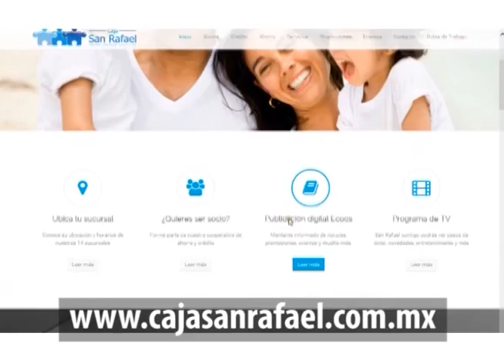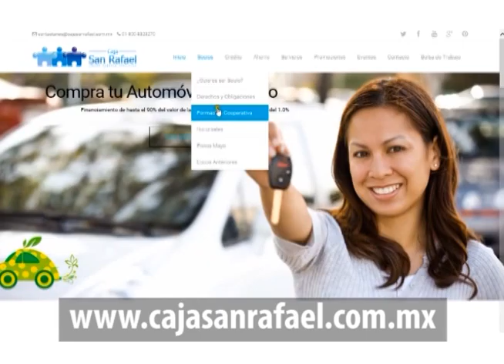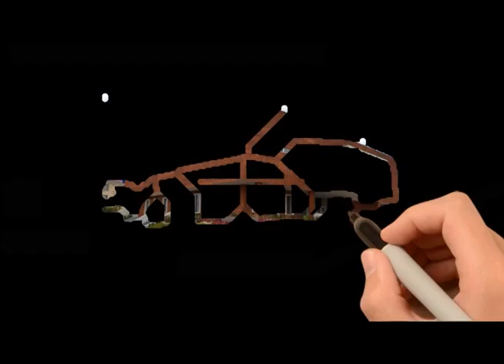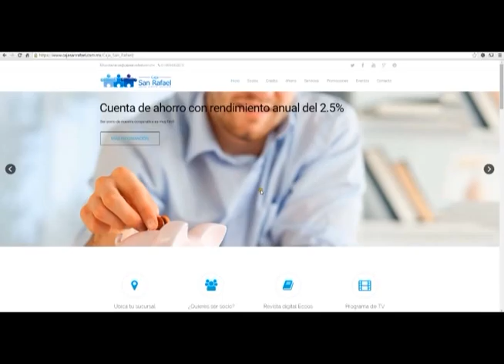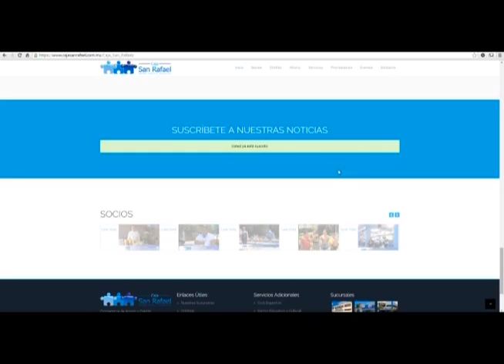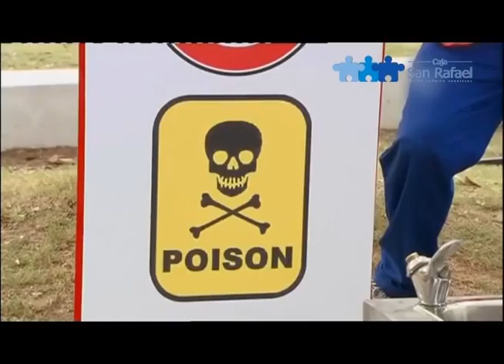Prog CSRC Junio P1